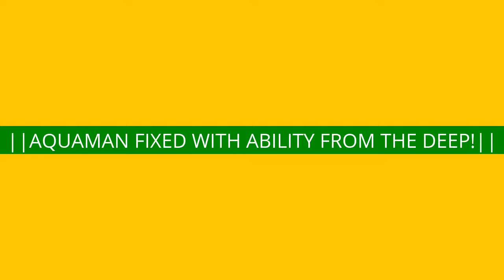AQUAMAN NOT COMPLETLY RUINED!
FROM THE DEEP YES!